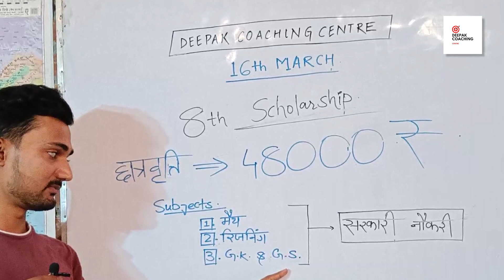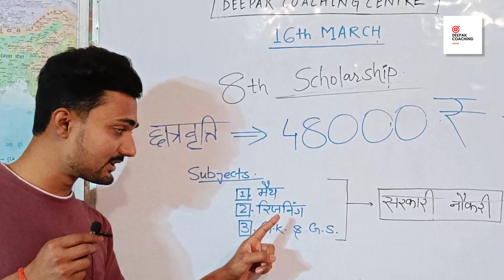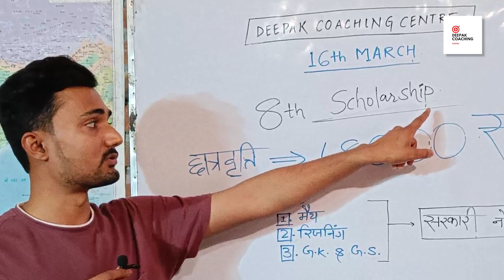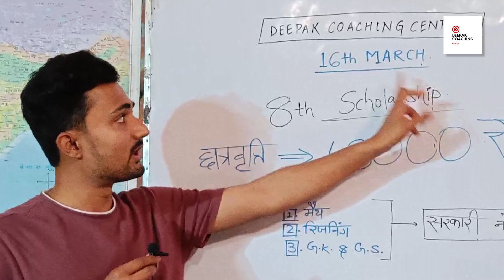8th scholarship ka exam kyu important hai?? explained by Abhishek Bhaiya at Deepak Coaching centre.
Ongoing Batches:-
12 th Science BSEB bilungual
12th Arts with full concept
10th BSEB
9th BSEB
8th BSEB
7th BSEB
Upcoming Batches:-
11th Science - 15 March
8th Scholarship - 16 March
8th BSEB new batch- 16 March
10th BSEB second batch - 20 March
7th Class, 6th Class - 16 March
3rd to 5th all subjects - 20 March
12th Arts New Batch - 20 March
Deepak Coaching Centre was formerly known as Upendra Coaching Centre. The change has taken place from 14th of September 2021 and now the Coaching is known as Deepak Coaching Centre and the YouTube channel of the coaching is known as Deepak Coaching online which was formerly known as Upendra Coaching Online...

address-
Between G.M English School & Vivekanand Academy Pakdihar Road Chanpatia.
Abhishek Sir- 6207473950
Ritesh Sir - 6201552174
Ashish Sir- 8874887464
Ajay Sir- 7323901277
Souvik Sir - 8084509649